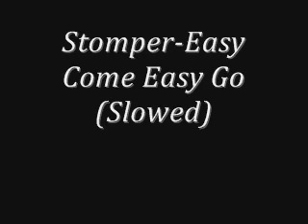Stomper-Easy Come Easy Go(Slowed)